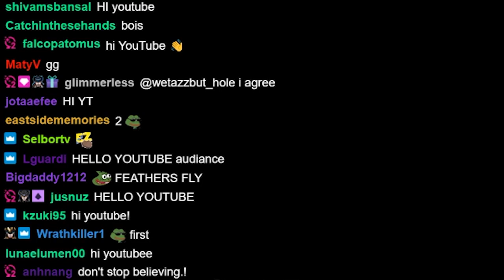TSM Keane | PLAYING MY PLACEMENT GAMES W/ XAYAH |RANK RESET |P. 11.2| TFT SET 4.5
Xayah has become quite popular ever since patch 11.2 went on liveservers. Alot of people have deduced HOJ and healing items really good on her because of her massive aoe dmg. Furthermore, Guardian Angel seems to be a popular item for her aswell. That being said, Keane shows there is a lot of freedom around items for Xayah. Keane plays a double 2 star Xayah carry with 4 Keepers, 3 Executioner, 3 elderwood. Enjoy!

0:00 STAGE 1
0:57 STAGE 2
5:22 STAGE 3
9:49 STAGE 4
14:19 STAGE 5
19:25 STAGE 6
23:10 STAGE 7
23:58 ENDING

This is Riot's Teamfight Tactic's (FESTIVAL OF BEASTS) SET 4.5 patch 11.2.